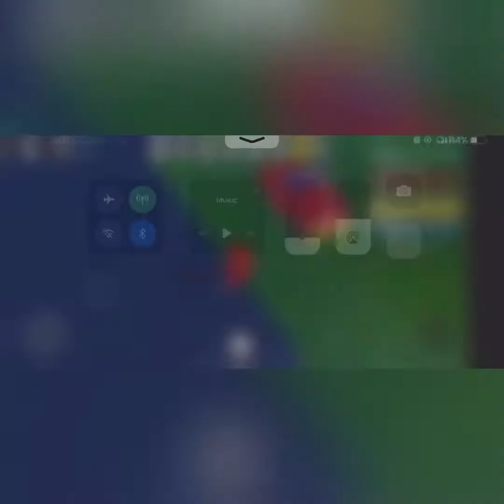[Roblox] Work at a pizza place!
Hey guys make sure to sub and like for more videos like this.